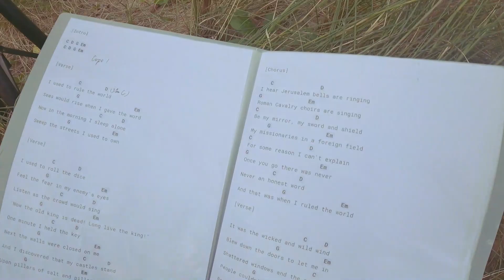20201002 viva la vida guitar